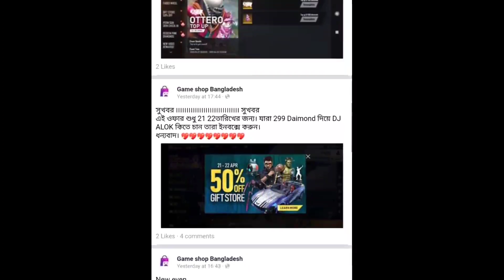র‍্যাংকে Mr Triple R আর Illusionist YT এর গাড়ি দিয়ে এনিমি খুঁজে খুঁজে মারা ঐতিহাসিক ম্যাচ